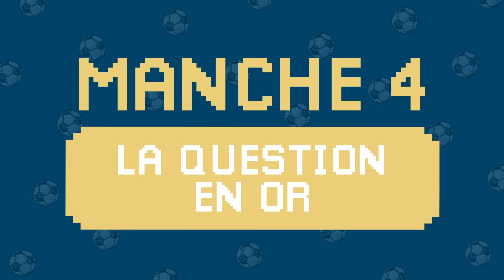🆒📺🤣 𝐅𝐀𝐍 𝐑𝐎𝐎𝐌 - Team Orange Football : Gianluigi Donnarumma & Gaëtan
FOLLOW PSG 🔴🔵

FOLLOW PSG 🔴🔵